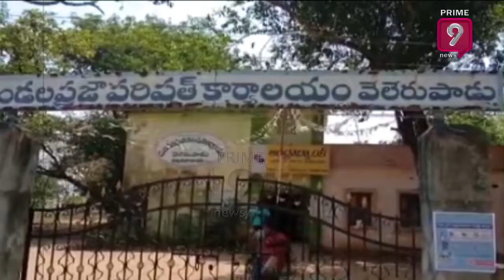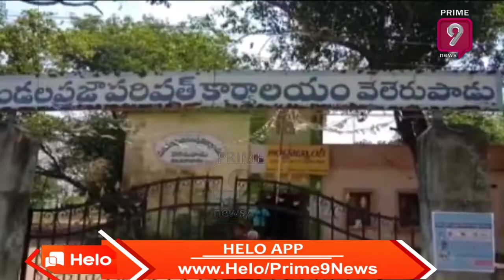అక్కడ 10 ఏళ్ళ తర్వాత ఎన్నికలు | Polavaram Affected seven mandals People To Vote after 10 years